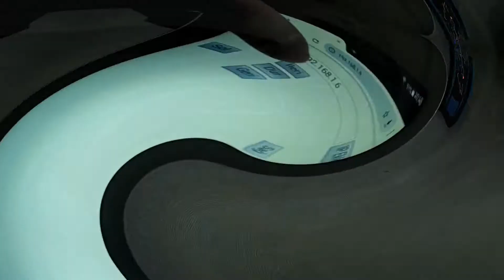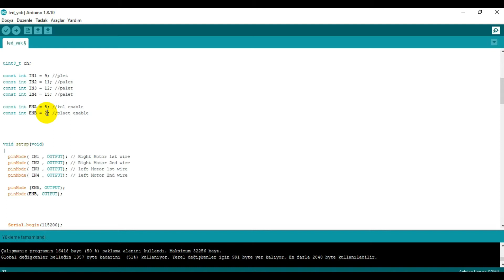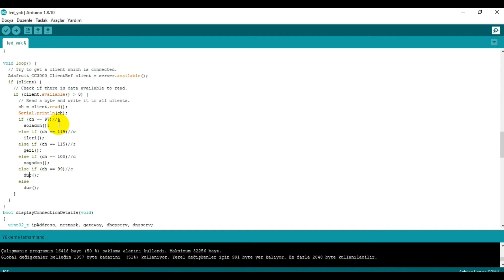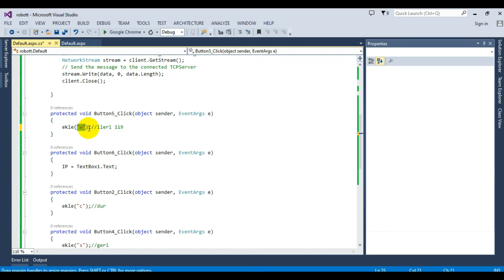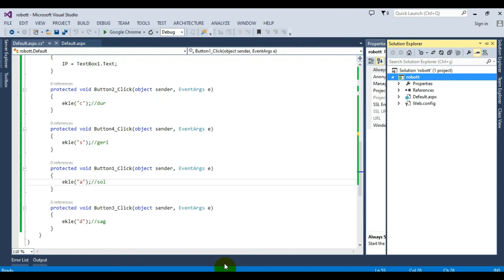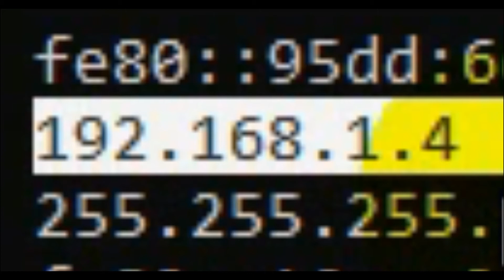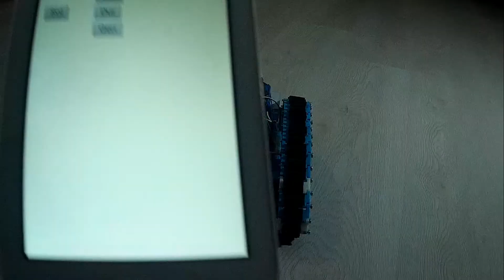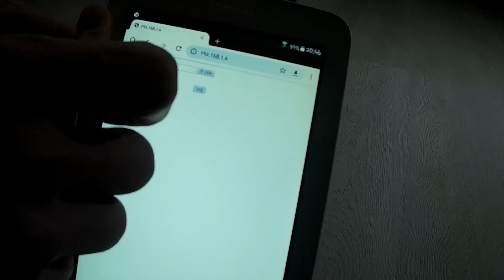Arduino Wifi Shield ile İnternet Üzerinden Kontrol Edilebilen Robot Yapımı - Robot Çalıştırılması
Arduino Wifi Shield(CC300) ile İnternet Üzerinden Kontrol Edilebilen Robot Yapımı -  Robot Çalıştırılması